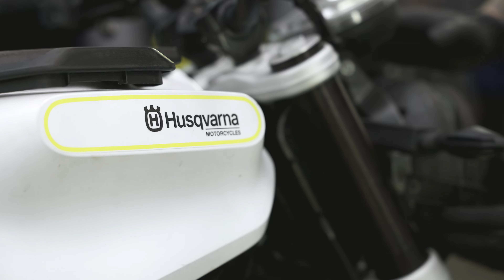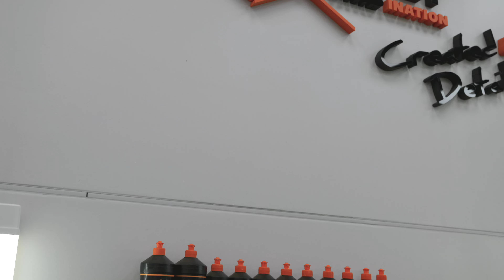Tania renowacja motocykla Husqvarna | odc. 115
Zapraszam do dyskusji na grupie facebookowej "zostań detailerem"

Mało który warsztat detailingowy chcę się podejmować pracy na motocyklach. Podstawowa wiedza na temat budowy tych sprzętów oraz ich obsługi pozwoli wam przyjąć na usługę bardzo ciekawe zlecenia.
W tym odcinku prezentuję łatwą i szybką formę odnowienia Husqvarny Svartpilen.

CarBeautyExperts
📬 Paniówki ul. Karola Darwina 18